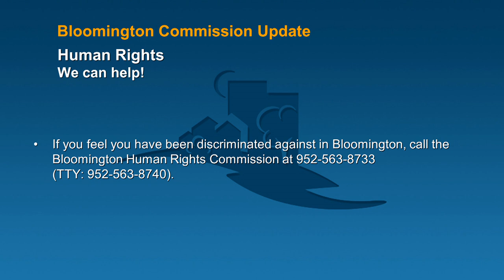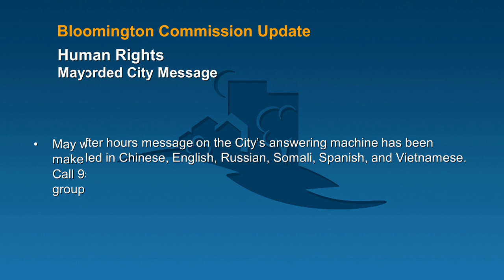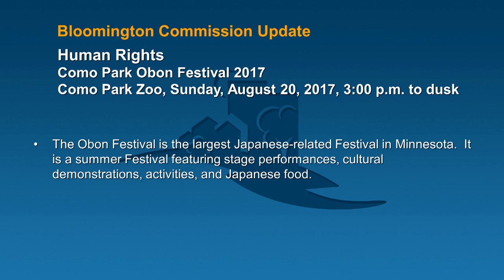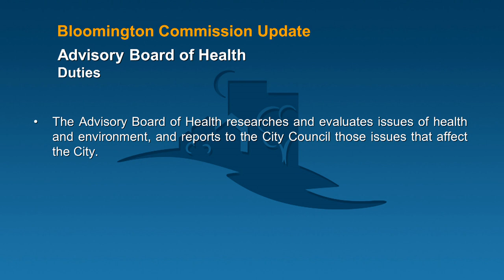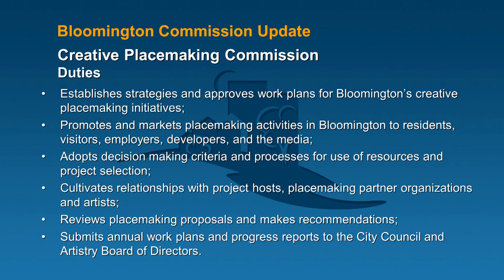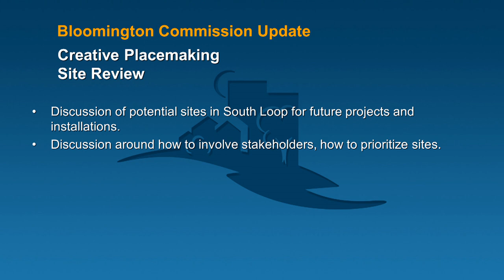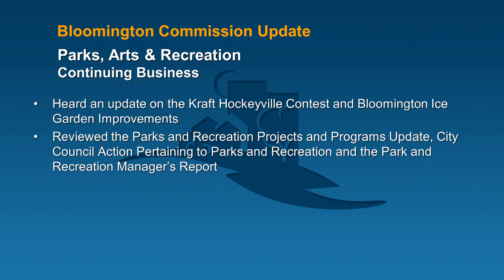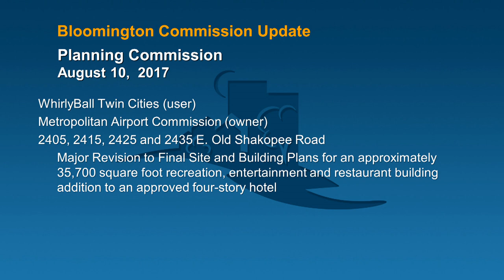Commission Updates: August 2017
Produced by the Communications Division for Cable TV Channel 14, these videos contain updates from the City's commission meetings.